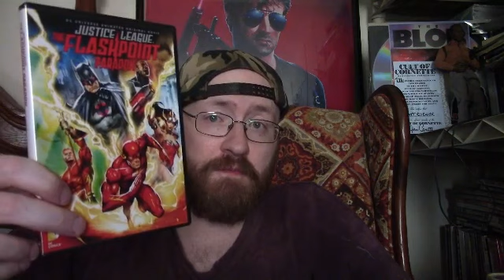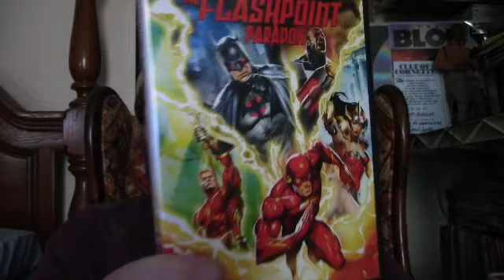The Flashpoint Paradox (2013) Vs. The Flash (2023)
This is a Paid Requested video for Levi.